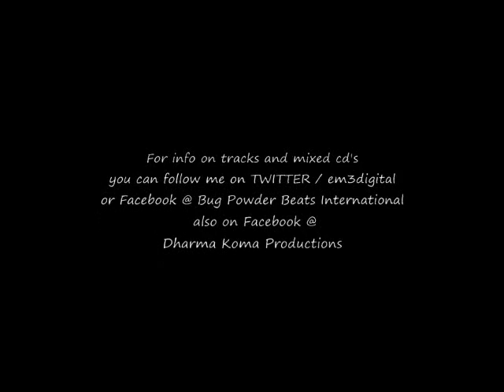Ode Au Pentz - DJ Dharma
Presenting DJ Dharma's tribute to one of the greatest muscians ever lived... Mr. Marvin Pentz Gay (he's REAL birth name). This is just a little remix of one of Marvin Gaye's track I did, actually I listen to all of Marvin Gaye tracks to put my mind in a creative state of producing. Kinda like channeling Marvin's spirit!